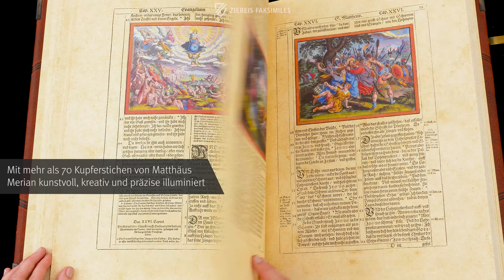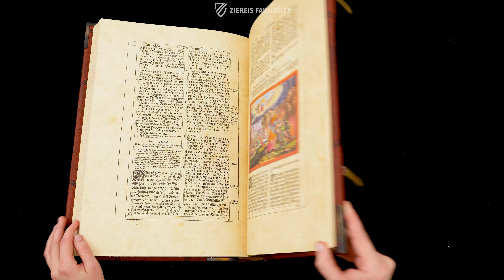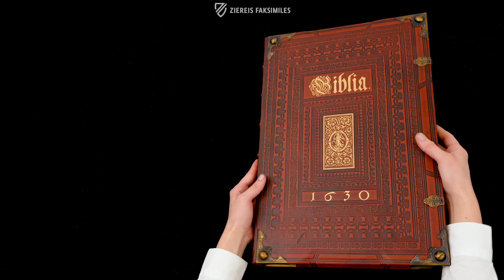MATTHÄUS MERIAN: KUPFERBIBEL BIBLIA 1630 - NEUES TESTAMENT - Blättern im Faksimile (4k / UHD)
Die wohl schönsten jemals geschaffenen Kupferstiche schmücken den Text dieses Codex des Neuen Testaments aus dem 17. Jahrhundert, der in deutscher Sprache in einer eleganten Frakturschrift gedruckt wurde. Er ist das Werk des berühmten Matthäus Merian d. Ä., der den großen Renaissance Meister Albrecht Dürer in der Kunst des Kupferstichs vielleicht sogar übertroffen haben dürfte. Diese Farbstiche zeichnen sich durch ihre Kunstfertigkeit, Kreativität und Präzision aus und machen diese "Kupferbibel" zu einem besonders begehrten Exemplar der Drucke der Frühen Neuzeit.